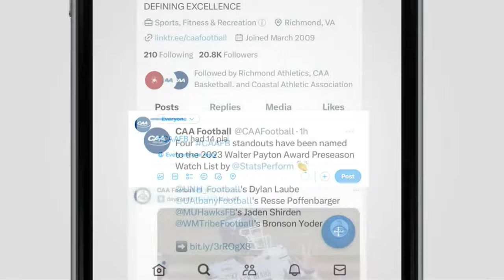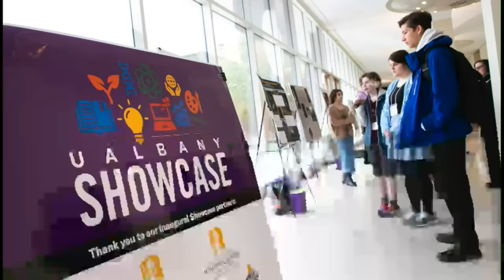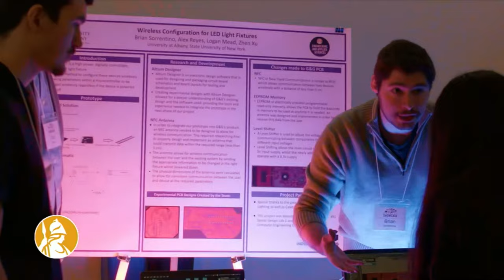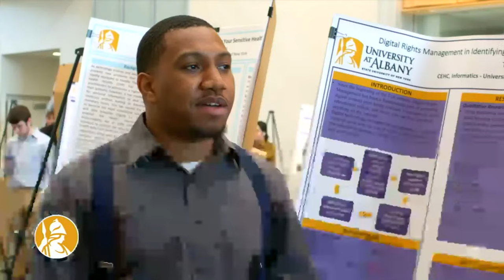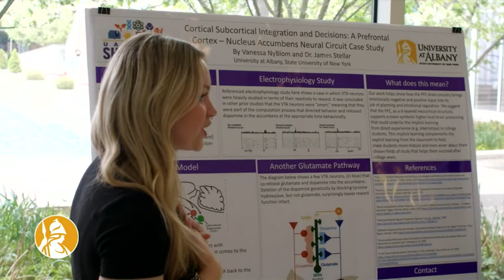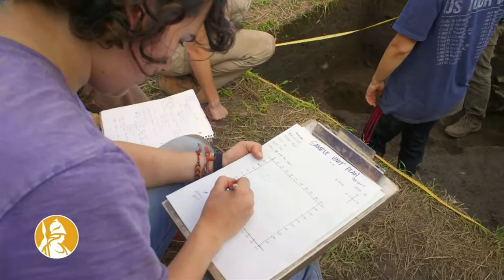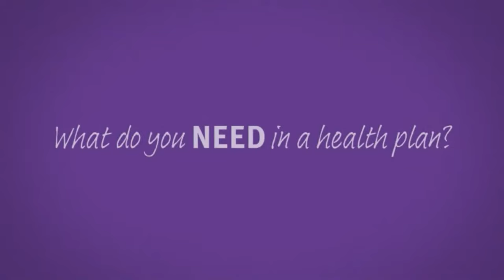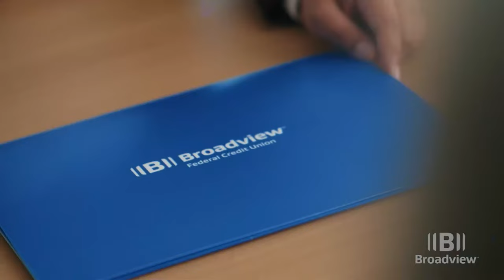LIVE on FloFootball: Fordham vs UAlbany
This week's CAA Football Game of the Week between Fordham vs UAlbany is LIVE! Keep up with the CAA on FloFootball